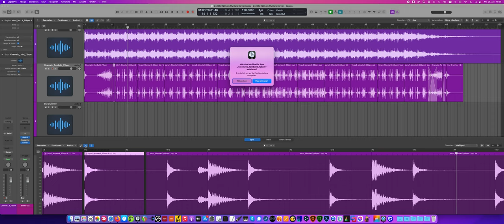Logic Flex Time failure